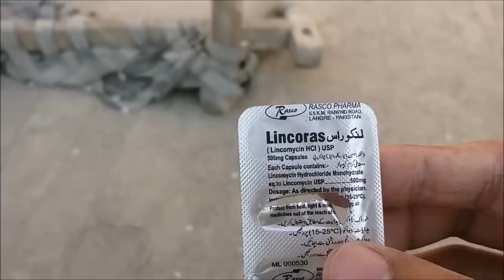Ankh Ka Illaj [ Hashim Mahmood Pigeons ]